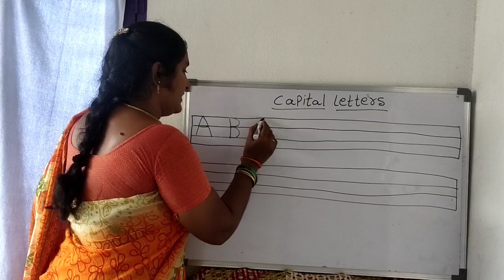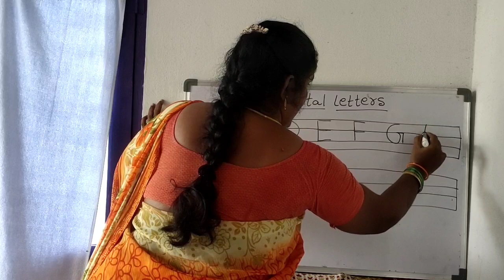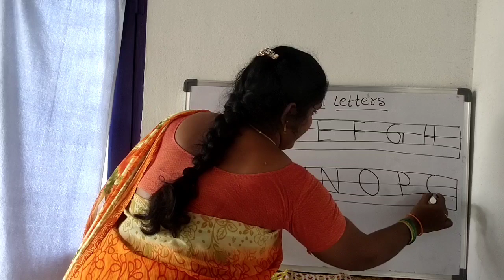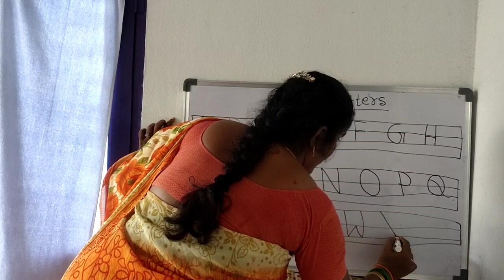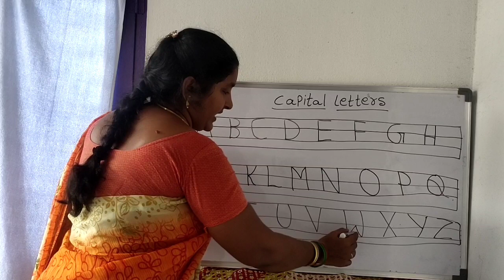How to write capital letters and small letters in four lines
UKG Day -1// Capital letters // small letters //